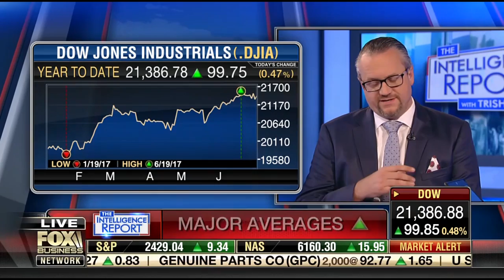David Bahnsen - Discussing the Future of Stocks in 2017 on Fox Business Channel